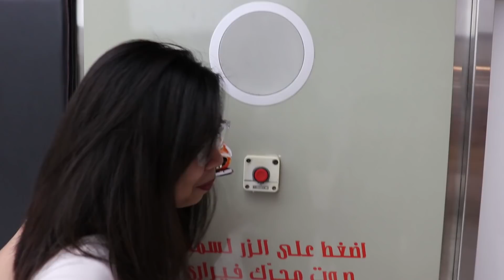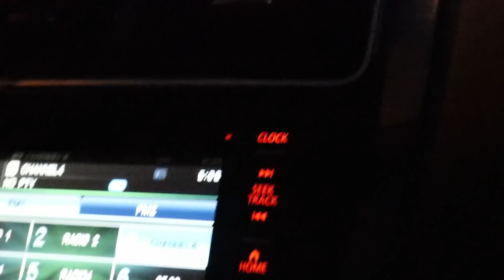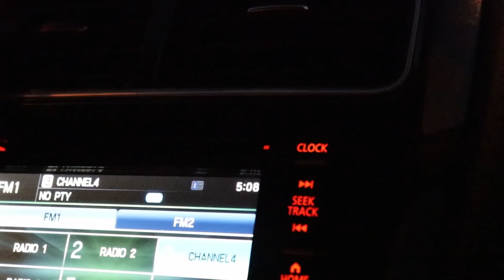Midnight Shopping Experience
Experience Midnight Shopping til morning.